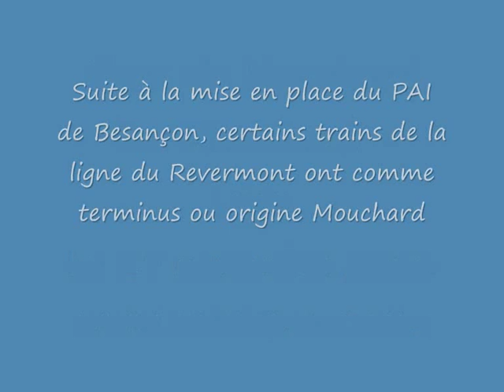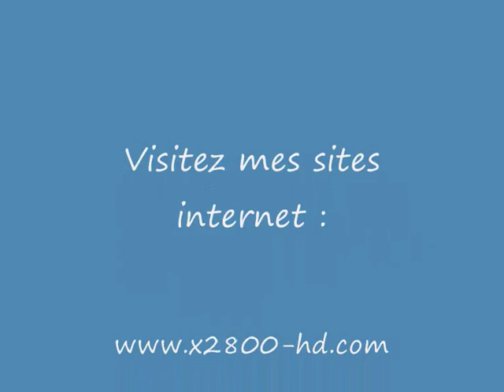Gare de Mouchard : Ter Mouchard Lyon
Ce 27 novembre 2011, le ter besançon Lyon a pour origine Mouchard. La mise en place du PAI de Besançon necessite une interruption de trafic ferroviaire dans la capitale comtoise